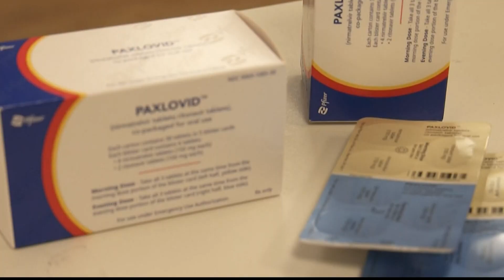What you need to know about the Covid treatment Paxlovid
What to know if you are prescribed Paxlovid.